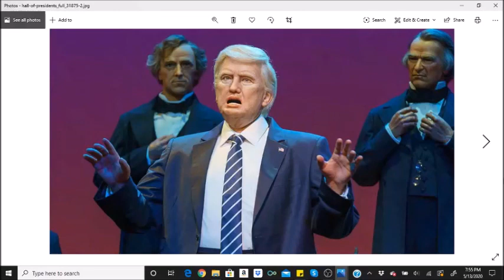VS. | Part 3 | The Presidential Attractions (Part 1)